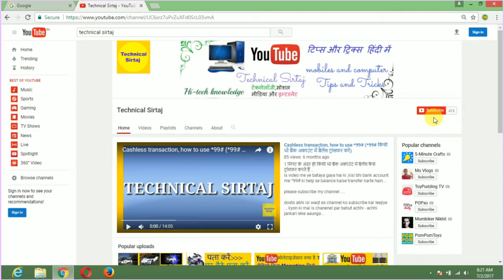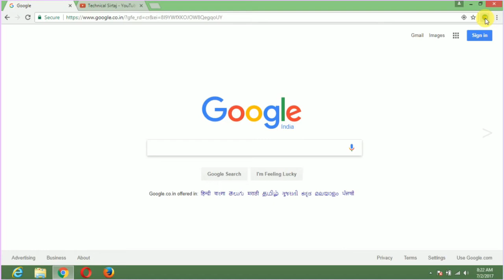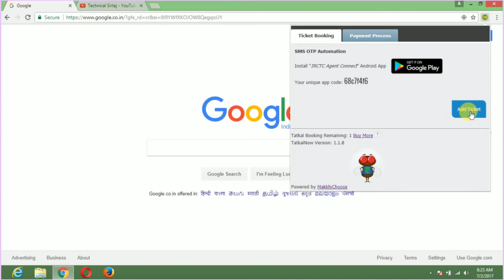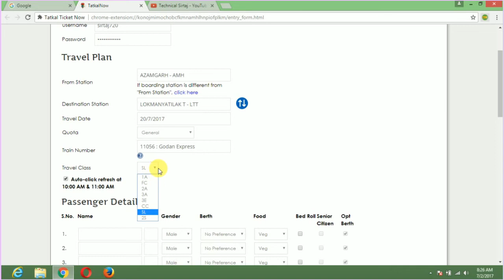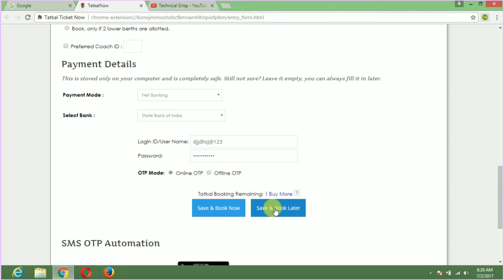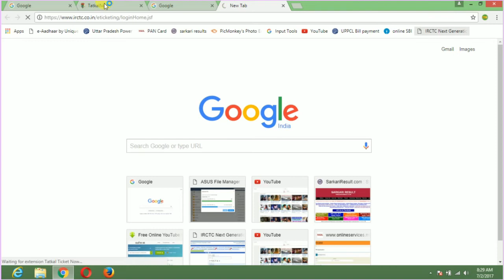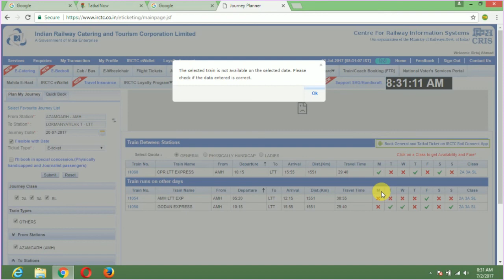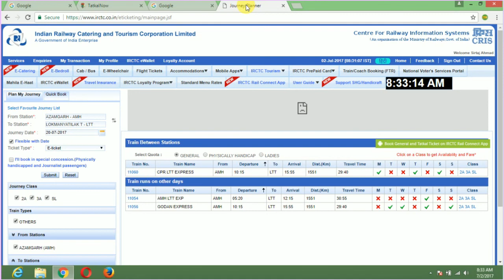How to book confirm tatkaal tickets!!!!must watch!!!confirm e rail tickets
Hello doston
aaj ke is video me aap jaanenge ki aap confirm tatkaal ticket kaise book kar sakten hain..to aap is video ko suru se lekar last tk ka dekhate rahiye.

is video me jo tarika bataya gaya hai..us tarika se aap confirm ticket ko book kar sakten hain...

tatkaal ticket now se aap ticket book kar sakten hain